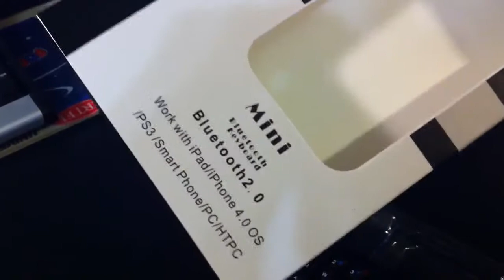Déballage du Mini Bluetooth Keyboard pour iPod touch/iPhone/iPad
Unboxing de ce que je viens de recevoir, le Mini Bluetooth Keyboard pour iPod touch, iPhone ou iPad en iOS 4.0 et plus.